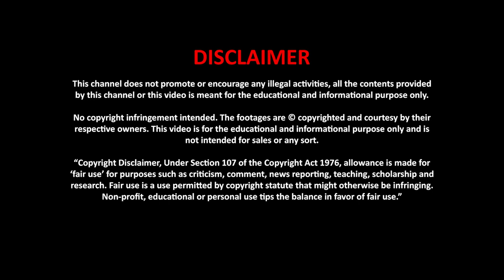Pakistani SA-2 Guideline / S-75 Dvina SAM Missile System | Record Holder Missile System